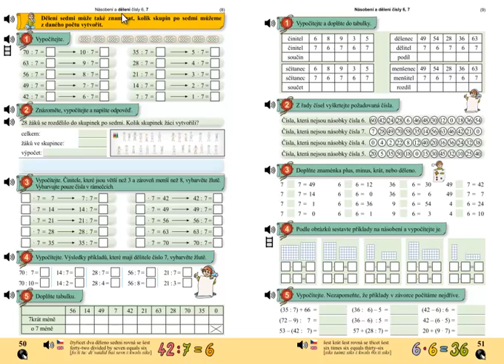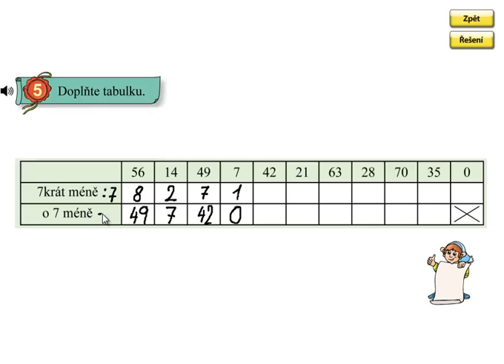Dělení 7; Matýskova matematika 6.díl, strana 50, cvičení 5